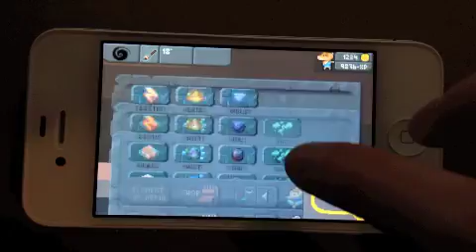The Sandbox Game by Pixowl - Preview Video on iPhone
The Sandbox is a social simulation game about experiments developed for iPhone / iPad by Pixowl Games studio

Participate at the public beta of the game by signing up

The plural form is used on purpose, as the title will allow you to build thousands of experiments of all kinds.

The game concept is simple:
you will be dropping on the game screen all sort of elements that will interact between each others.
Put soil on the ground, add water ... plant seeds and you will grow vegetation and trees.
You will unlock then a new element: wood!

Each time you create a new element, you will unlock it for your future creations!

Players can then share in an online gallery their creations and browse the one from other players, thus learning new techniques and reactions!

Meet us @App Dev Conference Santa Clara on 26th/27th October